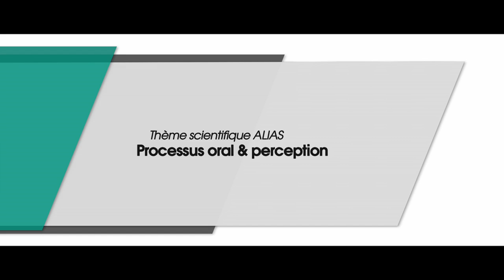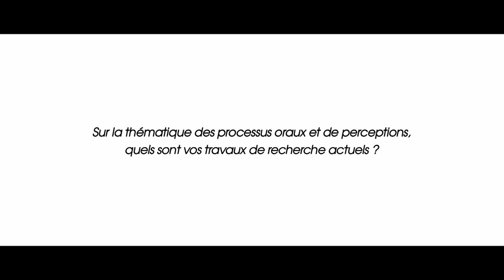[Itw-Reportage] Unité GMPA (Génie et Microbiologie des Procédés Alimentaires) - AgroParisTech/INRA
Isabelle Souchon, chercheur à l’UMR Génie et Microbiologie des Procédés Alimentaires, nous présente les principales activités de recherche et d’enseignement de l’UMR GMPA. Anne Saint-Eve, maitre de conférences en analyse sensorielle et Isabelle Déléris, chargée de recherche, nous parlent ensuite de l’importance des perceptions sensorielles dans l’appreciation d’un produit et de la détermination de leurs origines.